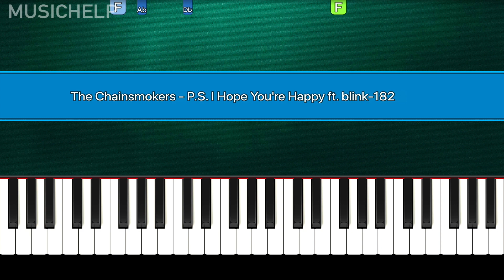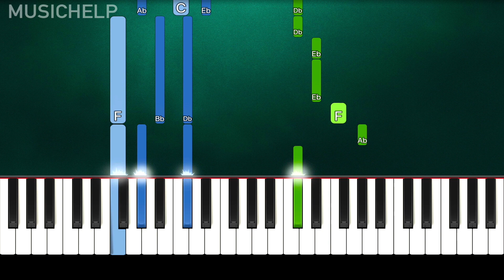The Chainsmokers - P.S. I Hope You're Happy ft. blink-182 (Piano Tutorial Easy) By MUSICHELP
➡ Learn How To Play "The Chainsmokers - P.S. I Hope You're Happy" (Piano Tutorial | Piano Cover) ft. blink-182

🔎 SOCIAL 🔎